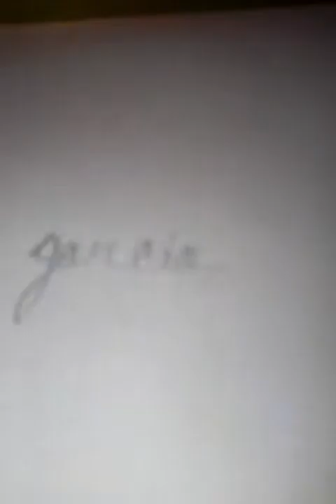What is in my sleepover bag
Cmon guess how much it weights plus no mean comments please luv yall